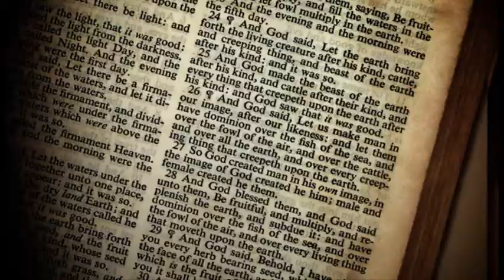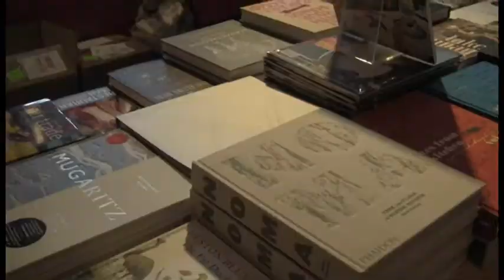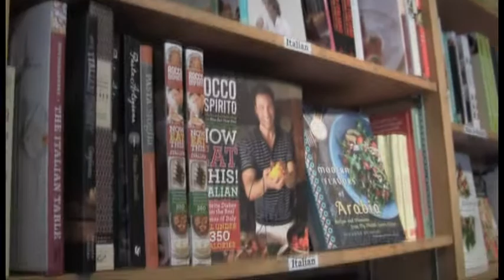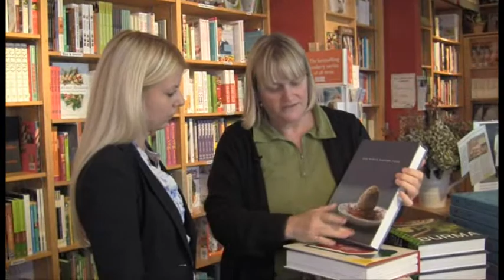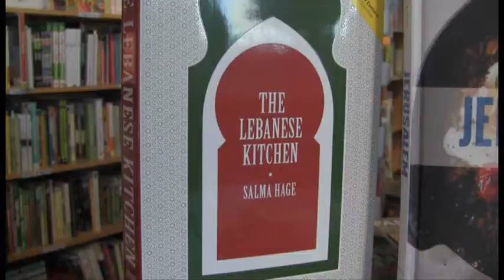Bookends: Episode 17 - Middle Eastern Cookbooks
Bookends is a vibrant and dynamic conversation about contemporary books and the world of literary genre. Justine Lewkowicz interviews authors, bookstore owners, and in- the- know literary geeks to find out what's happening in the literary world. Episode 17 looks at Middle Eastern Cookbooks. Justine chats with chef Suzanne Husseini about her cookbook, Modern Flavours of Arabia. Alison Fryer of The Cookbook Store gives other recommendations.